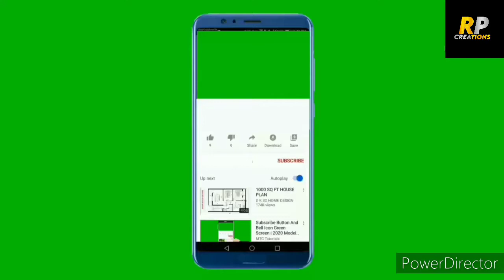Prassana Kumar Jain Song in Firozabad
Prassana kumar in firozabad on shri parasnath bagwan Ladhu.
song by Prassana Kumar